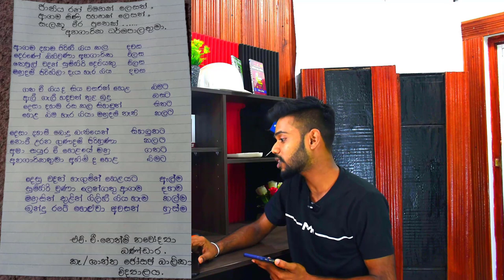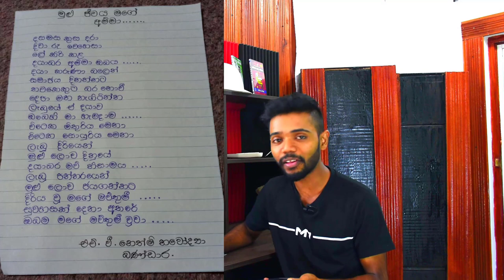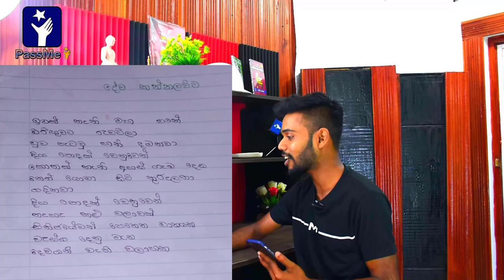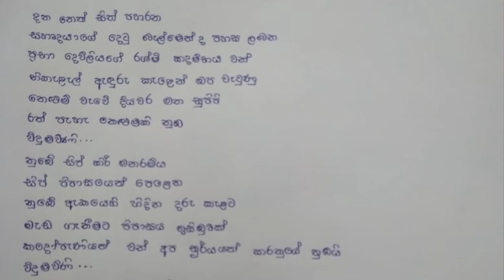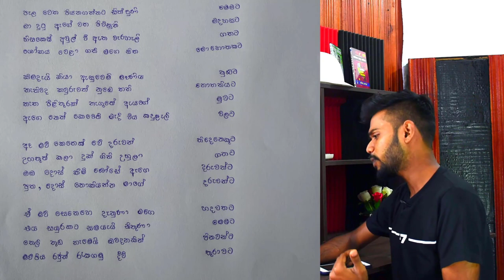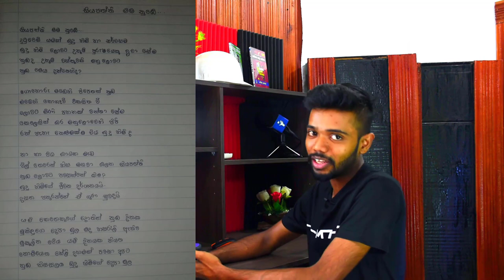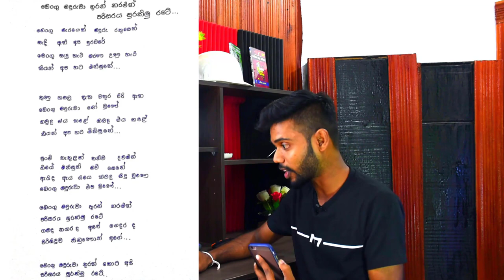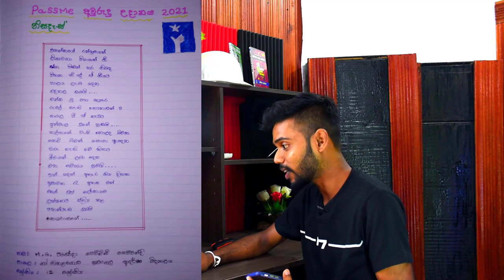PassMe Awurudu 2021| PassMe අවුරුදු උදානය 2021 | New Year festival in Sri Lanka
PassMe අවුරුදු උදානය 2021

පළමු තරග කාණ්ඩය - හොඳම විහිළුව

වයස සීමාවකින් තොරව ඔබට ඔබේ තියෙන දැනුම භාවිතා කර වෙනත් කෙනෙකුට හාස්‍ය උත්පාදනය කරන දෙයක් කොළයක සඳහන් කර 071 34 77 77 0 ට WhatsApp කරන්න

දෙවන තරග කාණ්ඩය - නව නිර්මාණාත්මක තරගාවලිය

ඔබගේ නිර්මාණශීලීත්වය ඔප්නැංවෙන විදිහට සමාජයට පණිවිඩයක් ලබා දෙන ආකාරයට ඔබේ දින කුසලතාවය චිත්‍ර නැටුම් ගායනය හෝ වාදනය රචනා නිසඳැස් හෝ වෙනත් ආකාරයකින් කොළයක සටහන් කර 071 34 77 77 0 දුරකථන අංකයට අප වෙත එවන්න.

ඔබට මෙම තරගාවලිය සඳහා සහභාගී විය හැකි අවසාන දිනය වන්නේ 2021 අප්‍රේල් 13 මධ්‍යම රාත්‍රී 12

BEST OF SINHALA AVURUDU SONGS VOL.01